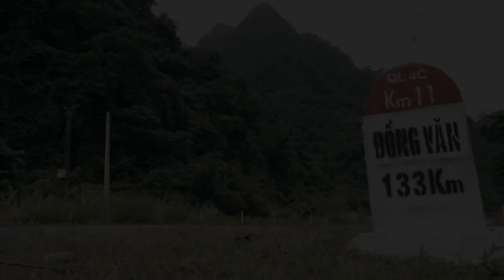Đồng Văn Phiêu lưu ký - Sự cân bằng trên những núi đá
Lần đầu tiên tôi tới Hà Giang cùng một người bạn bằng xe máy trên con đường tới cao nguyên đá Đồng Văn vào năm 2017. Chuyến đi năm ấy mặc dù chưa chọn vẹn. Chúng tôi chưa tới được cao nguyên đá Đồng Văn do hạn chế về thời gian.
Từ chuyến đi có phần hơi vội và ngắn ngủi ấy, tôi đã ấp ủ một kế hoạch trở lại Hà Giang. Tôi muốn được tới sâu hơn vào vùng cao nguyên đá Đồng Văn. Muốn được cảm nhận thật sâu sắc về thiên nhiên, con người và cuộc sống nơi đây. Và muốn được thử sức mình trước sự hùng vỹ của thiên nhiên.
Hành trình đi bộ từ thành phố Hà Giang tới cao nguyên đá Đồng Văn của tôi bắt đầu từ cột mốc km số 0...
📽 Shot & Edit: diGital Sennin
🎶 Music: Special thanks to CK Hoang Hieu & Vexento. You can find their work below

► Xuân về trên bản Mông (Spring comes to Hmong Village) by my friend CK Hoàng Hiệu with Hmong traditional flute

► Dream Catcher - Vexento
This is Non copyright music. You can use it for free. Allowed by Vexento himself.
☛ Follow Vexento:
📽 My diGital Buddies
► Sony FS5
► Sony A6000
► Sony G18-105
► Sony G90 Macro
► Sony G70-200
► Samyang 24 T1.5
► Mavic Pro
► GoPro 6